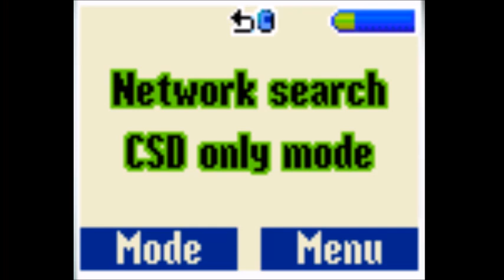Siemens MC60 - Incoming Message Raw Form